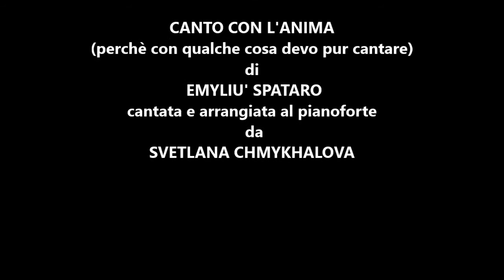Emyliù in "LA REGINA" di Stefania Catallo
Stefania Catallo presenta Emyliù Spataro in "La Regina", un corto cine-teatrale tratto dal suo libro "Evviva, Marie Anne è viva!"